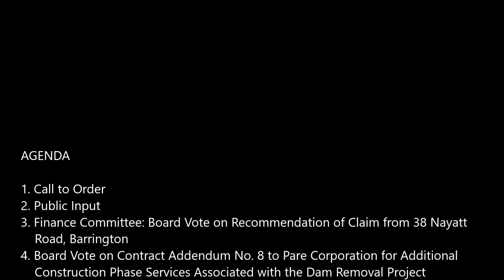Bristol County Water Authority - Board of Directors Meeting - 2024-09-26